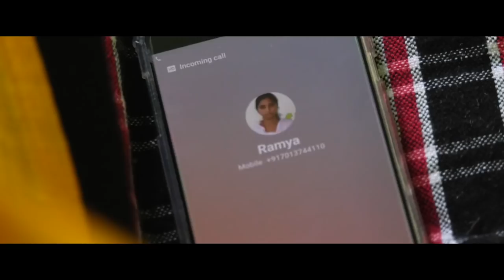Telugu christian Short film || Neetho Naa Sneham || నీతో నా స్నేహం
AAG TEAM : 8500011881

atest Telugu Christian Short Film 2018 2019